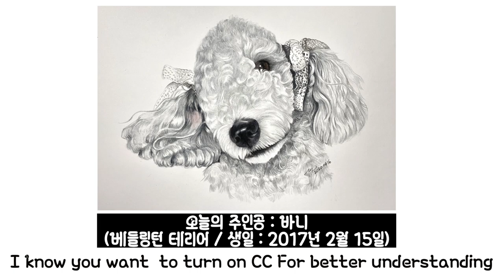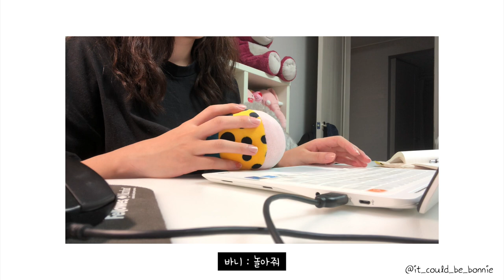ENG) 인형인가? 바니! 반려동물초상화 색연필로 베들링턴테리어 그리기 Pet portrait - Colored Pencil Drawing Draw BedlingtonTerrier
안녕하세요 고흐독한미술가 입니다.

저는 색연필로 반려동물의 초상화를 그리고있어요.
제 영상이 반려인들에게 하나의 선물과 추억이 될 수 있도록
영상에는 반려동물의 이야기도 함께 나오니 자막을 켜고 봐주세요.
감사합니다.

Hello, It's Gogh-dokhan artist.
I paint a portrait of pet with colored pencils.
So that my video could be a gift and a memory for pet owners.
The video also tells the story of a pet,
So Please turn on CC for better understanding.